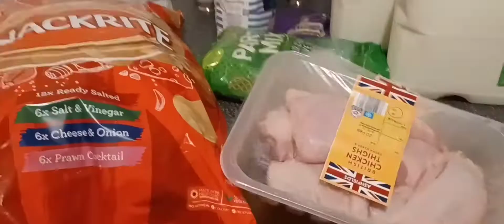Making burgers and chips/sorting out shopping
We are making burgers and chip and after we are going to sort out some shopping